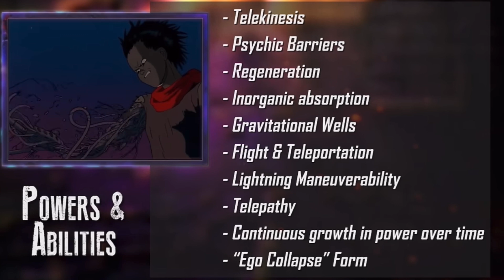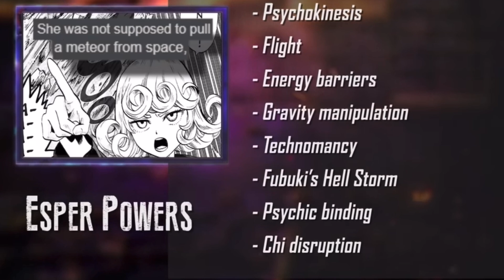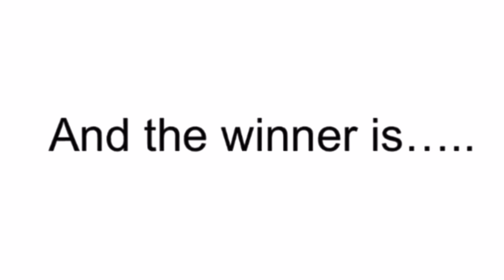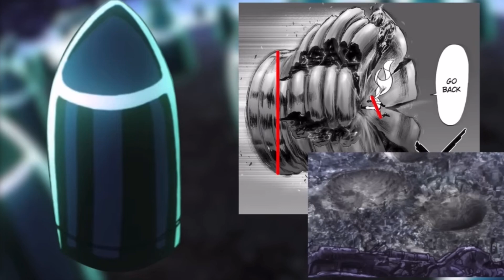Tatsumaki vs tetsuo (One punch man vs akira)death battle rewritten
Shout out to kind-mini on reddit for the thumbnail you see